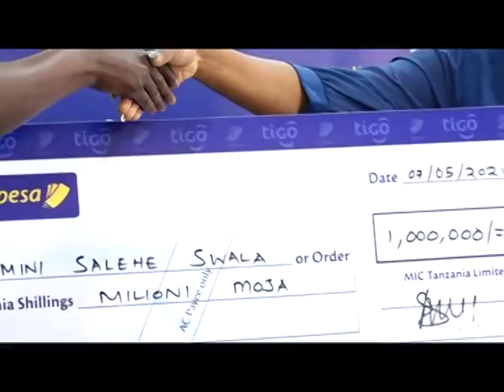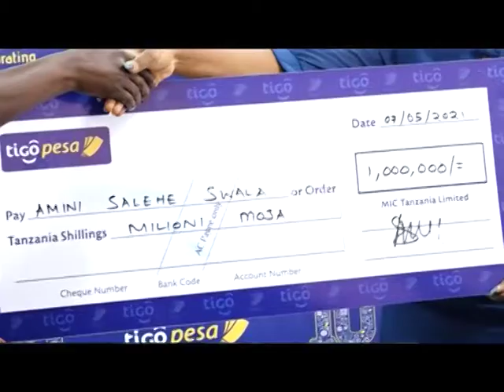Miaka 10 ya Tigo Pesa, hawa ndio washindi waliopewa zawadi zao kwa vigezo hivi